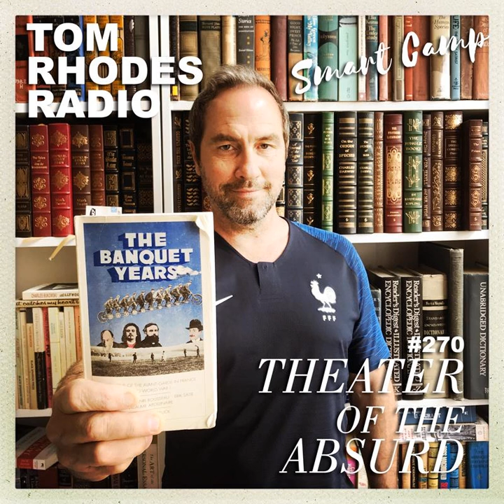270 Theater of the Absurd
"All of us can take fright, but it requires greatness of soul to laugh at the moment when not merely life, but humanity itself is endangered." &nbsp; In my ongoing celebration of all things France I am reading a book called 'The Banquet Years' by Roger Shattuck. It is about the origins of the avant-garde in France from 1885 - World War I. From this book I regal you with the story of Henri Rousseau and the ridicule he faced while keeping his childlike innocence intact. Then our July fireworks reach their crescendo with the spectacular story of Alfred Jarry and his groundbreaking play Ubu Roi that created a scandalous riot when it premiered at Theatre L'Oeuvre in Paris in 1896. Alfred Jarry was the precursor to the Dada art movement, surrealism and the Theater Of The Absurd. Learn all about this man who rode his bicycle around Paris with a rifle over his shoulder, two pistols in his belt and tried to make his life a living hallucination. &nbsp; I talk about the triumph of France at the World Cup and how they did what Napoleon failed to do and that is to be victorious in Russia. &nbsp; I talk about how Vladimir Putin and the good people of Russia are the real winners of the World cup and how we could all learn to conduct our lives in victory and defeat the way the team of Japan does. &nbsp; The opposite of Japanese politeness and concern for others is President Trump, who I am now calling the Urine Pawn. Just this week he called Canada and the European Union the enemies of America and stood with Vladimir Putin in Helsinki never mentioning the Russian influence on the 2016 election. When asked directly by a reporter if he had anything to say to Putin about this or the 12 Russians indicted days ago for hacking our election he said that he takes Putin's word for it when he said he didn't do it and asked why no one has found Hillary Clinton e-mail server yet. This is theater of the absurd on the world stage, which makes me think that this video of Trump with Russian prostitutes urinating must be worse than we could ever imagine. Where is the outcry from the American people over this treasonous act at the highest level? Thanks to the Urine Pawn we are now living in a world where our allies are now our enemies and our enemies are now our allies. The tough bully president of America acted like a neutered cat in the lap of the ultimate chess master Putin. And yet, this is somehow Hillary's fault? Back to reasons to be cheerful...  TRR Smart Camp